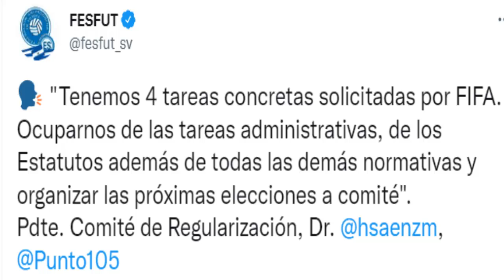🚨 ÚLTIMA HORA HABRÁ ¡CAMBIOS en la FESFUT! 🇸🇻 | PRESIDENTE "Vamos a LIMPIAR y REESTRUCTURAR Todo